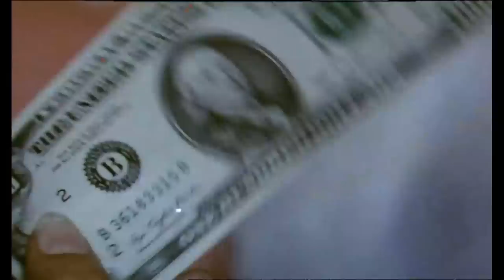NINJAS EN EL CINE: La Edad de Oro de los Ninjas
Hola amigos del Canal Random, hoy vamos a hablaros de los Ninjas en el cine y su Edad de Oro tanto en la gran pantalla como en el videoclub.

Títulos que molaban pero que no hemos usado:
El legado de los ninjas: Explorando las mejores películas de la historia
Ninjas en la gran pantalla: las películas más épicas que debes ver
La verdadera historia detrás de las películas de ninjas: mitos, leyendas y realidad
Artes marciales en acción: una mirada a las películas de ninjas más impactantes
La mejor escena de ninjas de la historia del cine
El camino del ninja: Descubre las mejores películas de artes marciales japonesas
Las peores películas de ninjas